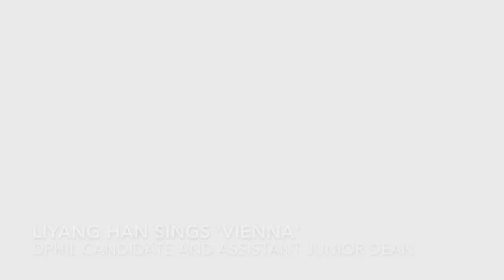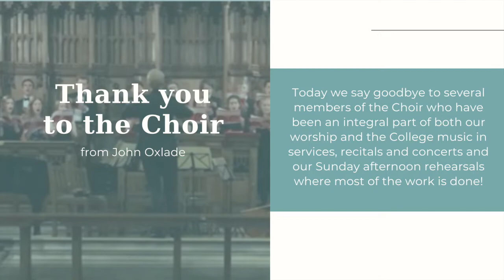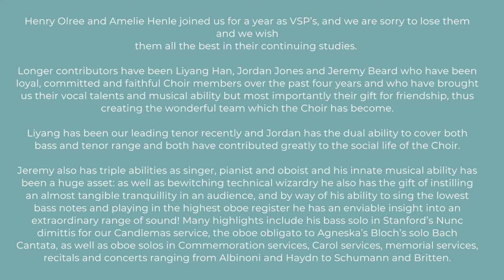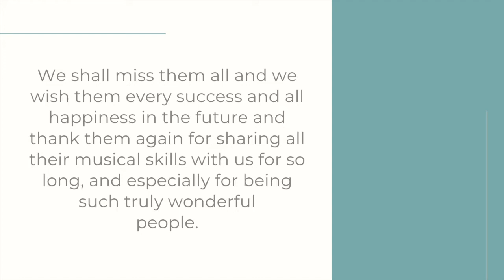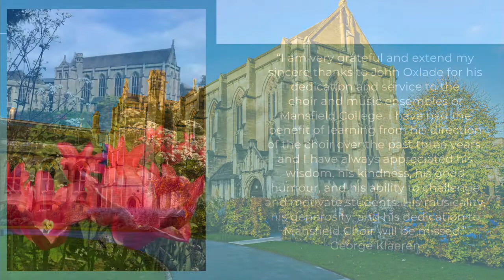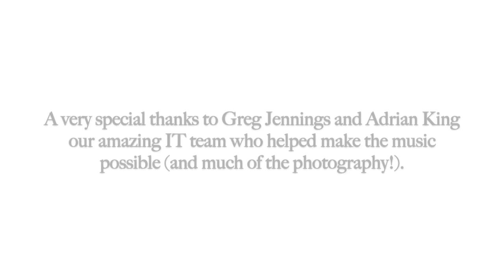Mansfield Leavers Service 2020